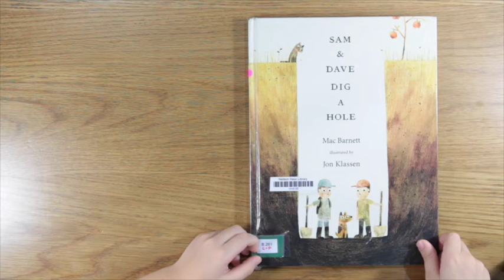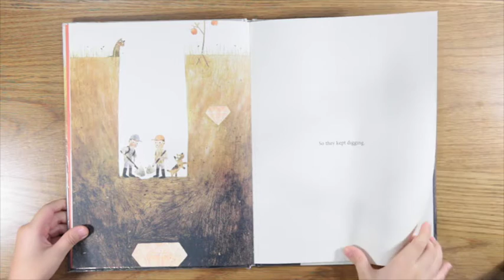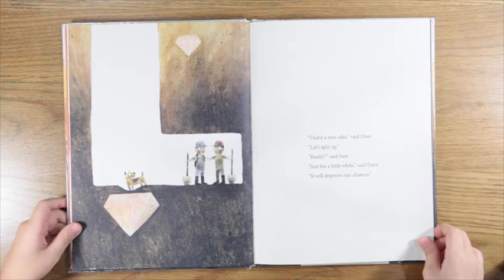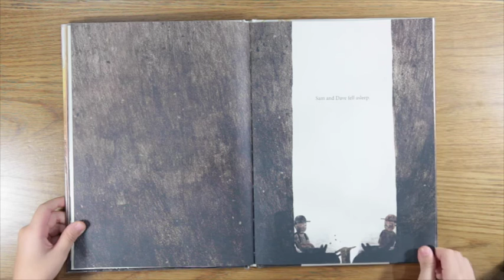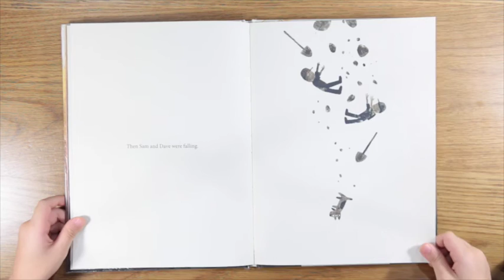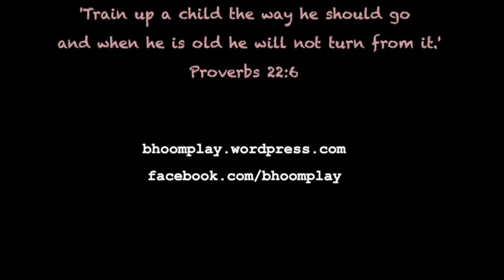Sam and Dave Dig a Hole (English-Thai story reading)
'Sam and Dave Dig a Hole'
By Mac Barnett
Illustrated by Jon Klassen

English-Thai reading
by Bhoom Tansirimas

Video editing (98%) with iMovie
by Bhoom Tansirimas

คลิปน้องภูมิอ่านนิทานสองภาษาเรื่องที่ 16 ค่ะ
(สำหรับเรื่องก่อนหน้านี้ ดูจากลิงก์ตอนท้ายนะคะ)

โดย Mac Barnett
ภาพประกอบโดย Jon Klassen
พิมพ์ครั้งแรกปี 2014 โดย Walker Books Ltd.

เรื่องราวของเด็กชายสองคน (และเจ้าหมาด้วยอีกหนึ่งตัว) ที่เล่นขุดดินกัน พวกเขามุ่งมั่นที่จะขุดไปเรื่อยๆ จนกว่าจะพบอะไรที่มันเจ๋งๆ พวกเขาขุด ขุด และขุด... ท้ายที่สุดแล้วการได้เล่นอย่างเพลิดเพลินไปตามจินตนาการแบบเด็กๆ ของพวกเขานั่นหล่ะ ที่เป็นอะไรที่มันเจ๋งๆ …เจ๋งที่สุดแล้ว

เล็กอ่านเรื่องนี้แล้วนึกถึงตอนเด็กๆ การได้มุดเล่นไปตามกองข้าวของที่กองทิ้งไว้ข้างๆ บ้าน และสมมุติว่าเรากำลังผจญภัยกันอยู่นั้นมันช่างสนุกจริงๆ อาจจะเป็นเพราะตอนที่เรายังเป็นเด็กจินตนาการของเราชัดเจนกว่าความเป็นจริงมากนัก :D

ติดตามบล็อกของครอบครัวเราได้ที่ หรือ นะคะ